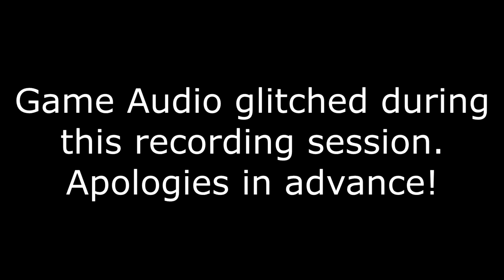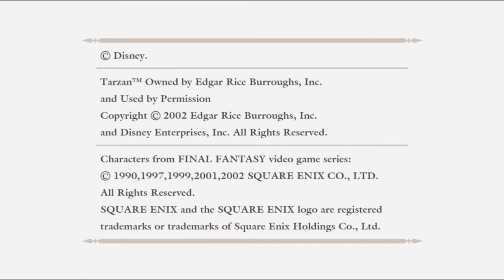Bean Burrito Play Kingdom Hearts 1 Part 19 - Senator Goofy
In which EnilaDep and Pegashush finally reach the hallowed lands of Halloween Town, while Goofy goes on an ideological tangent.

In this video:
EnilaDep
Pegashush

Editing:
Pegashush